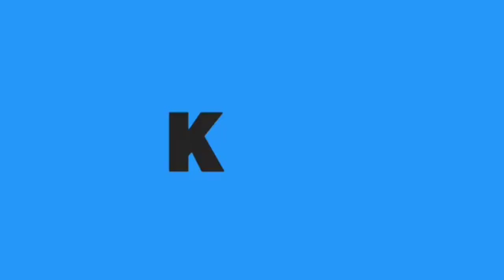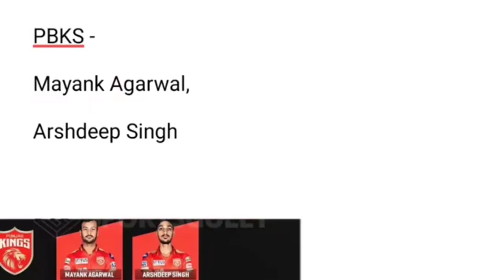आ गई IPL 2022 की Retention लिस्ट, जानिए किस टीम ने किस खिलाड़ी को किया रीटेन ये है पूरी लिस्टIPL2022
IPL 2022 Retained Players: The Board of Control for Cricket in India (BCCI) is now all geared up to set the alarm for the Indian Premier League (IPL) 2022 Mega Auctions as other processes such as announcing two new IPL franchises and the confirmation of the retention rules have been rolled out. This very article will focus on the list of IPL 2022 retained players by Mumbai Indians (MI), Chennai Super Kings (CSK), Royal Challengers Bangalore (RCB), Kolkata Knight Riders (KKR), Punjab Kings (PBKS), Rajasthan Royals (RR), Sunrisers Hyderabad (SRH) and Delhi Capitals (DC).

There is no denial of the fact that the Indian Premier League (IPL) has grown leaps and bound with each passing year. There were several challenges in the path, however, the BCCI’s determination to successfully conduct the IPL has been paramount and the results of which are ahead of us.

The Indian Premier League (IPL) is not only the biggest cricket league in the world, but it has now started to compete with other sports in the global sports arena. Knowing the fact that 22 global powerful companies and businesses were under a roof to own the reins of the new IPL Franchise, which included the likes of Football giant Manchester United owners and the CVC Capitals that owns Formula One, shows how the IPL has bloomed over the years and how its popularity is touching the sky.

When will IPL 2022 mega auction take place?

As per the IPL Governing Council member, IPL 2022 Mega Auction will be held in the first week of January 2022. The auction timing will be 3:30 PM IST onwards.

IPL 2022 Retention Rules:
As far as retention rules are concerned, each of the eight existing IPL franchises can retain four players including a maximum of three Indian cricketers and not more than two overseas cricketers. There has been a little giveaway for the new entrants (Ahmedabad and Lucknow) as they are entitled to pick three players outside the auction table.

The Indian premier league (IPL) 2022 auction is likely to be held early in 2022. The retention process will begin from November 1 while the deadline to submit the retained players list is 30th November. Moreover, the two new IPL Franchise will continue to pick their three best players after eight franchise submits their retained players list.